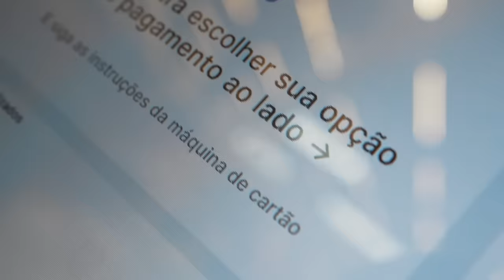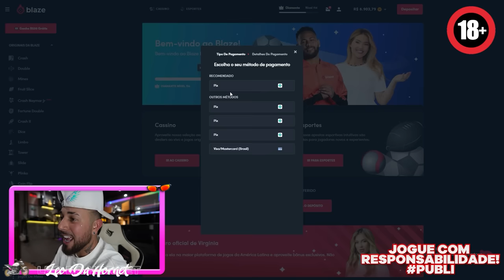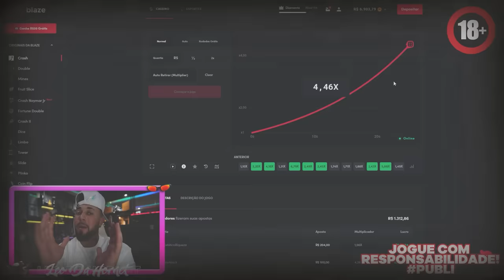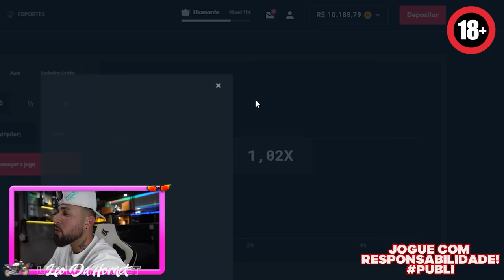PRIMEIRO JOGO DE BEACH TÊNIS AQUI NA CASA !! 😱 * deu certoooo 🤣 *